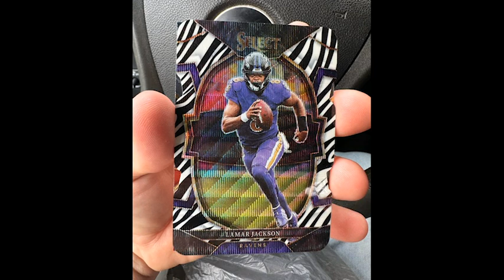The Extravagant Rides of NFL Stars A Look at the Most Opulent and Pricey Cars in Their Collections